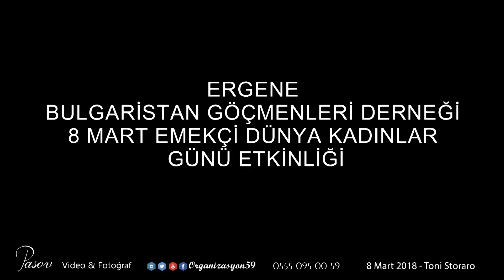09.03.2018 TONİ STORARO - ERGENE - ÇORLU - ORGANİZASYON 59 - BÖLÜM 1